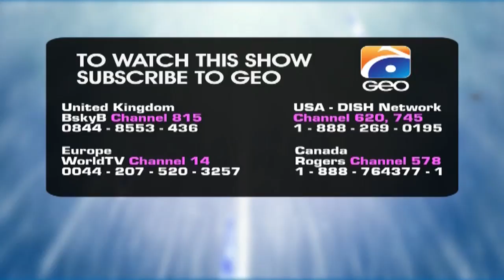Sawera - Episode 30 | Har Pal Geo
This Drama is the story of a woman, who is a dedicated housewife and apple of everyone’s eye in her in-laws. She is a sincere, helping and high reputation daughter-in-law, and number of time receives appreciation for her devotion. When Sawera’s life is going on a right track, fate has something else in store for her. Sawera misery starts when her step brother meets with her sister-in-law through her. He often calls her, teases her and throws inappropriate clues towards her. Meanwhile Sawera’s sister-in-law receives an amazing marriage proposal from a rich and sophisticated family. Everyone was really happy including Sawera as she made lots of efforts for this proposal and they all were busy with arrangements and preparation for wedding ceremony.
A misfortune event happens in the form of Sawera’s sister-in-law kidnapping, and her in-laws accuses that she is responsible for this kidnapping as her stepbrother visits them just because of Sawera. Her yearly dedication, loyalty and reputation have been damaged within twinkle of an eye. Now Sawera’s life becomes second name of sufferings and troubles. One after another she faces series of misfortune incidents in her life. Sawera who were trying to make other people’s life comfortable is now herself living a sorrowful life.
Written by: Muhammad Musawir Khan
Directed by: Aqeel Saeed Tashi
Produced by: Babar Javed
Cast : Fawad Jalal, Sohail Asghar, Kainat Chohan,Saqlain,Kazim Raza Isphahani,Nadia Kanwal (nick Sana Pervez),Wahaj Ali,Ghana Tahir,Naveed Raza,Mahum Jaweed